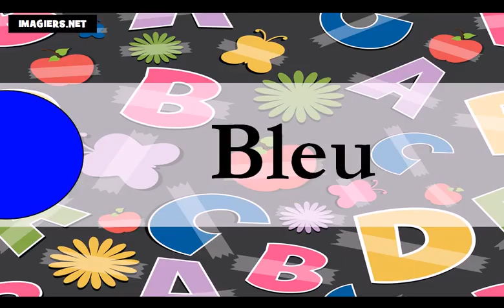法語教學 = 颜色 # 顏色